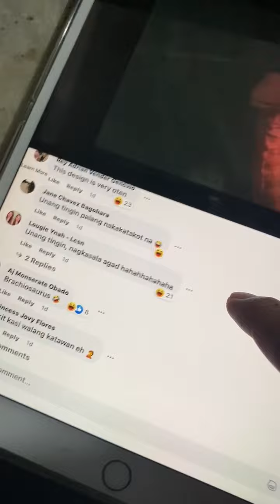MY DOG ATTACKED ANOTHER DOG